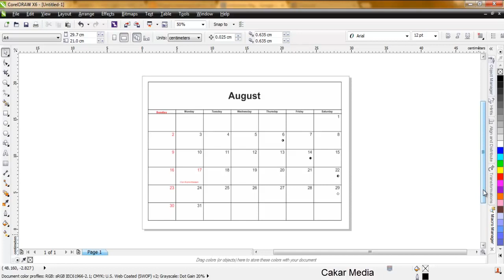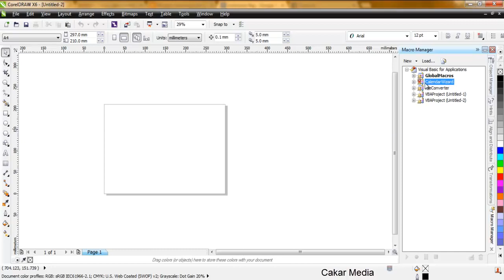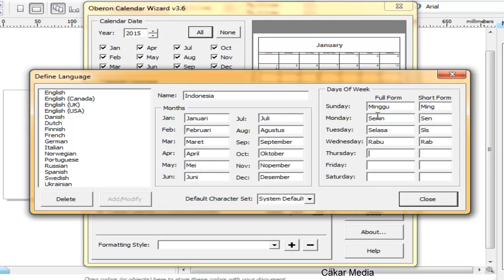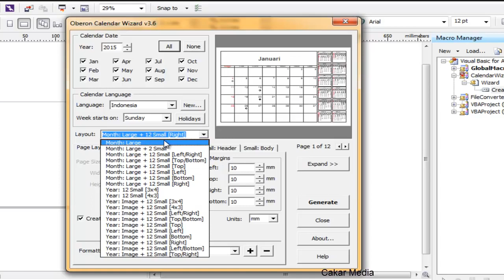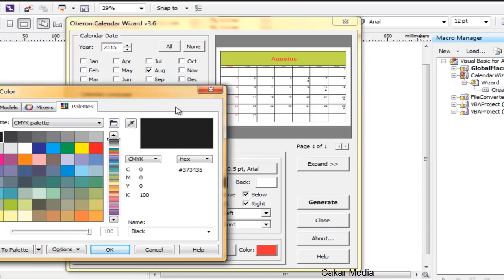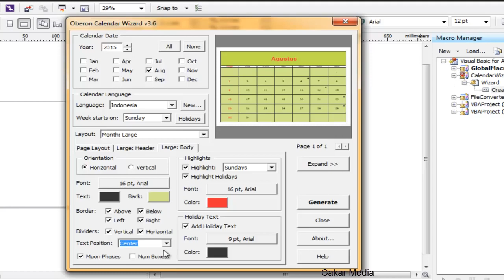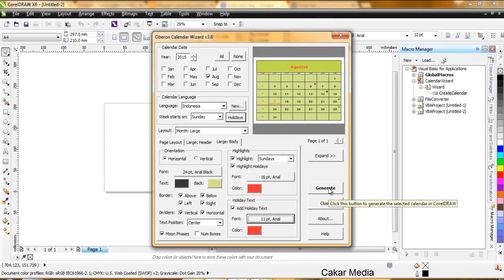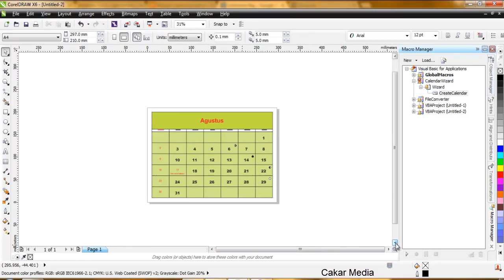Cara Membuat Kalender di Corel Draw dengan mudah